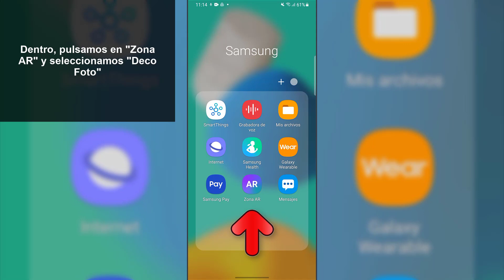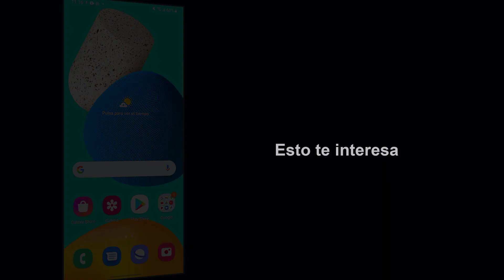👩 FILTROS de CAMARA Samsung Galaxy M32, M42, M52 y M72 5G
Solvetic te enseña cómo poner filtros de cámara en Samsung Galaxy M32, M42, M52 y M72 5G de manera rápida y sencilla. ▶️ 𝗧𝗢𝗗𝗢 𝗦𝗢𝗕𝗥𝗘 𝗦𝗔𝗠𝗦𝗨𝗡𝗚 𝗚𝗔𝗟𝗔𝗫𝗬 𝗠𝟯𝟮 𝗠𝟰𝟮 𝗠𝟱𝟮 𝗠𝟳𝟮

En este vídeo podrás ver todos los pasos que debes seguir para saber cómo poner los filtros de cámara en Samsung Galaxy M32, M42, M52 y M72 para poder usarlo siempre que quieras sin tener que descargar ninguna aplicación externa. De este modo sabrás como poner filtros en la cámara del teléfono.